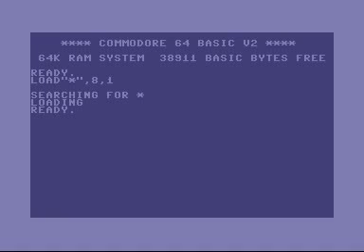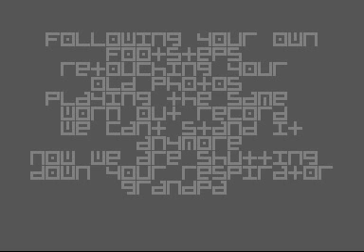Feedback by Triad (C64 Demo)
Demo by Triad, released in February 2001.